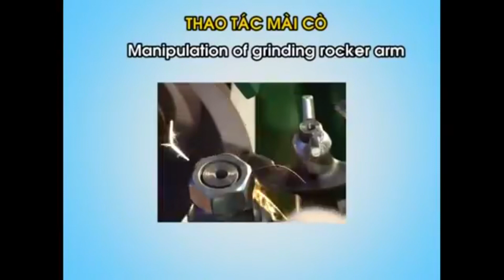VARIETY CAM AND ROCKER GRINDER CC1 | TECHDUC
The CC1 Camshaft Grinding Machine is well-engineered construction you have come to expect from the company with more than 25 years of experience in making machine tools. Cam and rocker grinder CC1 comes with a reasonable price that is suitable for a small budget shop and assists in making a profit for your business in a short time.

Địa chỉ mua hàng: 70 Liên khu 5-6, P.Bình Hưng Hòa B, Quận Bình Tân, TP.HCM